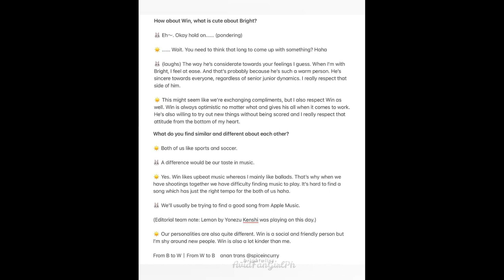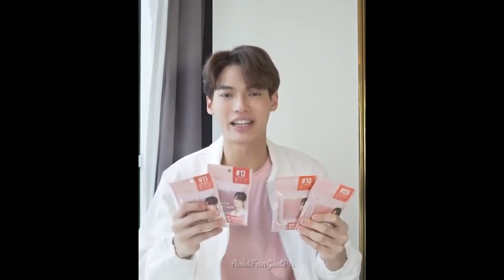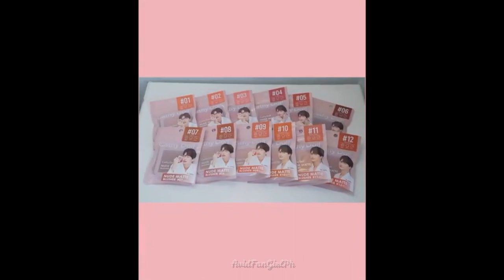BrightWin Mini Moments P9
Credits to all uploaders!!!